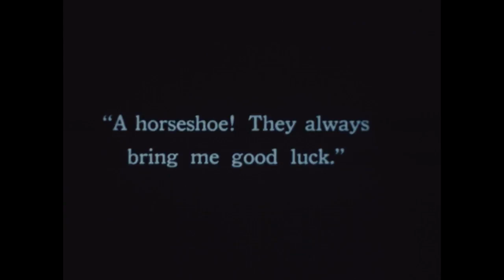(Laurel & Hardy)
Banks was born Mario Bianchi in Cesena, Italy. In 1914, Bianchi emigrated to the United States, first trying his luck on the New York stage. By 1918, he was an actor in Hollywood with the Arbuckle Company, performing in over 35 silent short comedies by the early 1920s,[2] and then, starring in feature-length action comedy-thrillers as Play Safe (1927). (A large excerpt from this movie is included in Robert Youngson's compilation film Days of Thrills and Laughter (1961) and the car-to-train transfer stunt explained in the 1980 documentary series Hollywood).

Like Harold Lloyd, the comedy-thrillers he produced were popular but became increasingly risky and Banks was seriously injured after being roped to the back of a car and dragged down a cliff face.[3]

With the arrival of sound films, Banks's strong Italian accent forced him to phase out his acting career in favor of working as a gagman and director. He directed Laurel and Hardy in their film Great Guns, under the name "Montague Banks".

By the 1930s he had relocated to the United Kingdom where he produced and directed “quota quickies“ for the comedy team of Leslie Fuller and Syd Courtenay, and later the breakthrough films of George Formby and Gracie Fields. After Warner Bros. purchased Teddington Studios outright in 1934, he directed (and occasionally acted in) various comedies and crime stories intended for UK release only, featuring actors of the caliber of Douglas Fairbanks Jr., Edmund Gwenn and Margaret Lockwood.[4]

Banks subsequently became an associate producer at 20th Century Fox. During the 1940s he concentrated on managing the wartime concert tours, and business, property development and charity affairs of his wife, Gracie Fields.